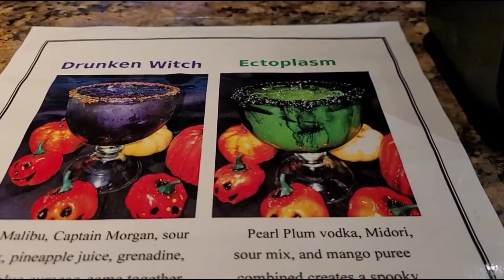Vlog/Spa Day💅🏾/New Cushions for rocking chair 🪑/Datenight🍹🍲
Follow your girl on my entrepreneurship journey and Girl Boss. While I set goals everyday and crush them. And don't forget to always Do your Best and Be Your Best 💕💋‼

Online Boutique website